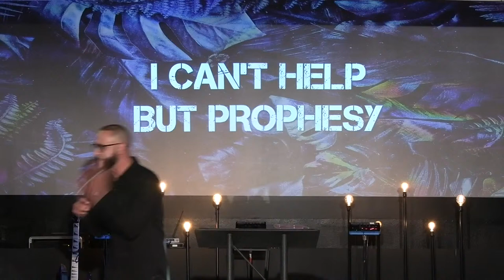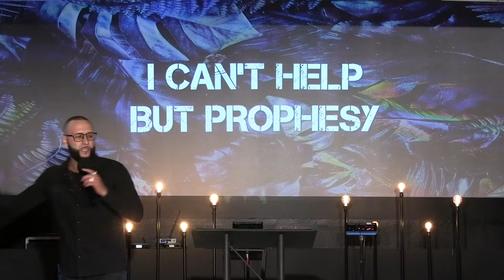REMNANT CHURCH MODESTO - PASTOR LEVI ROMERO: I CAN'T HELP BUT PROPHESY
MODESTO, CA